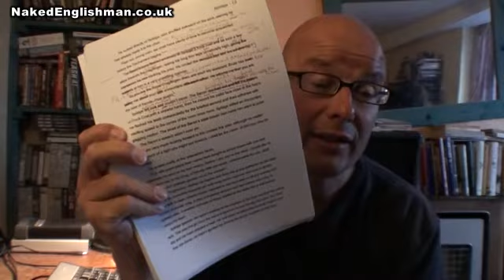Naked Englishman Vlog Post 10th July 2013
I haven't recorded a video blog post for a while - so figured i'd see what regular listeners to the Naked Englishman podcast thought to ideas contained within. Excuse the grainy quality of the picture - it's early evening and getting dark and I want to find a simple solution to recording, not a full on video broadcast.